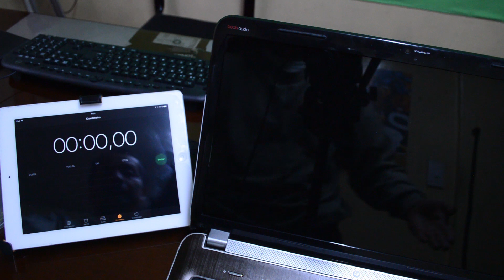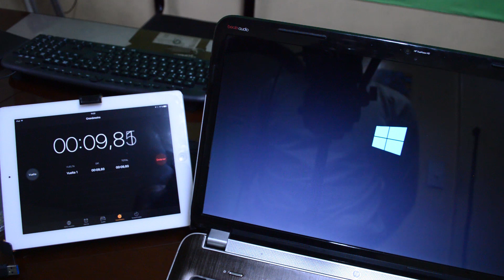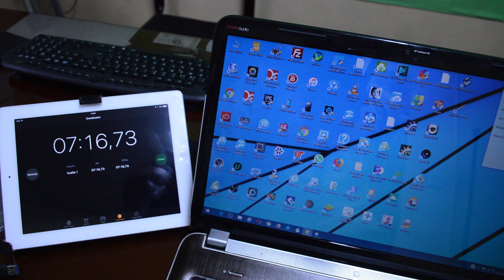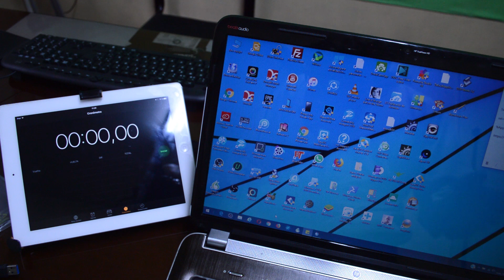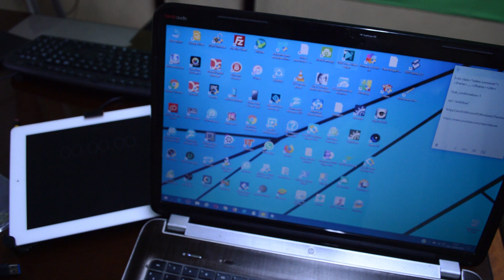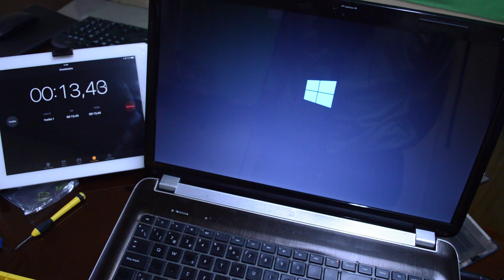👍 Cómo Acelerar el arranque de Windows 10 al máximo | Gadgets Facil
► Descripción:
La gran pregunta de muchos youtubers es... ¿Cómo Acelerar el arranque de Windows 10 al máximo?

En Gadgets Facil demostramos que se puede acelerar el arranque de Windows 10 al máximo. Tenemos un arranque de 7 veces más que antes.